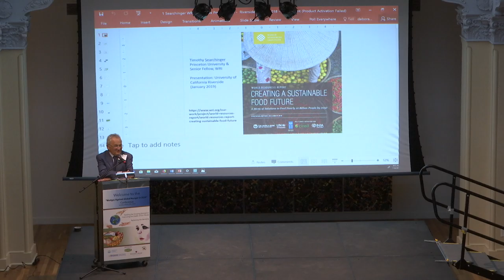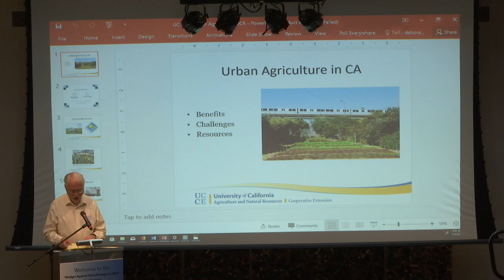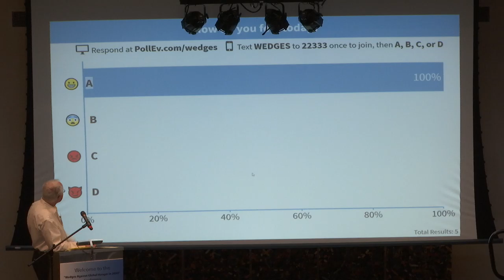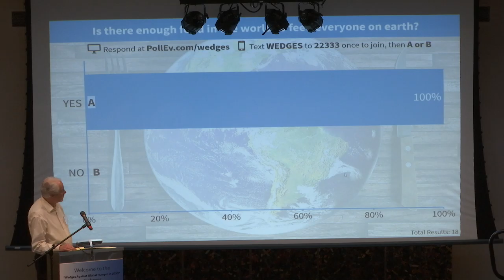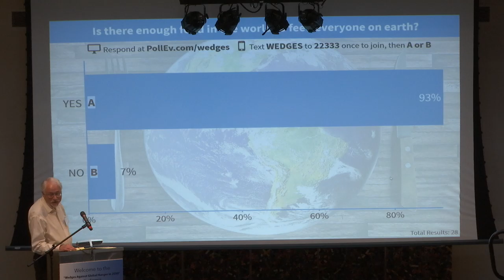Wedges Against Global Hunger in 2050 Conference: Welcome Intro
UCR "Wedges Against Global Hunger in 2050" Conference.
Norman Ellstrand, Director of CAFÉ, and Distinguished Professor of Genetics at University of California, Riverside and Richard Conlin, Conference Facilitator, introduces the purpose of this conference.